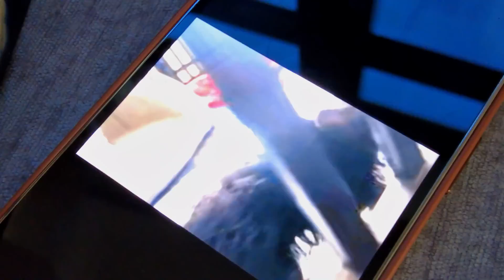ATLANTA MINI VLOG | JEREMY CASH